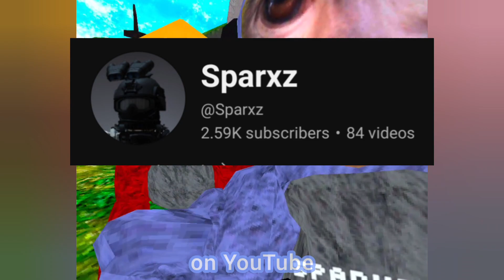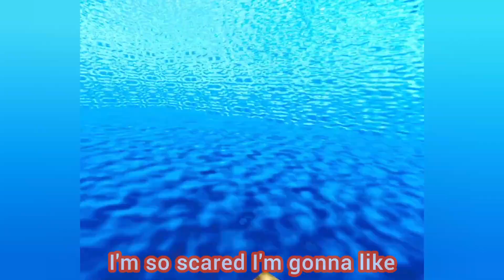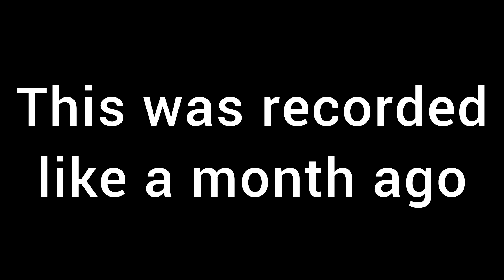Cebus With a Bunch of People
Pokemon Black and White - Driftveil City

Super Mario 3D World - Jungle Theme

Pizza Tower - Funiculi Holiday

Kevin McLeod - Who Likes To Party

Paper Mario Color Splash - Ruddy Road

Beardy - Let's Do OK!